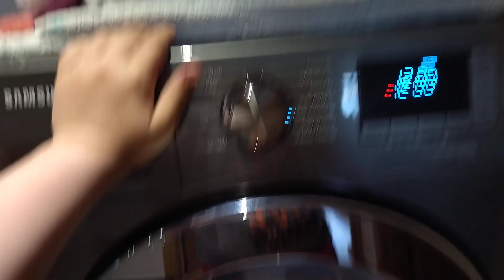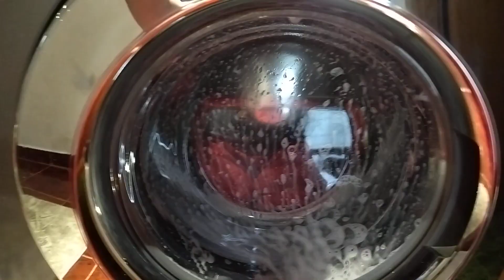Samsung wf60- SUDSLOCK(last experiment)